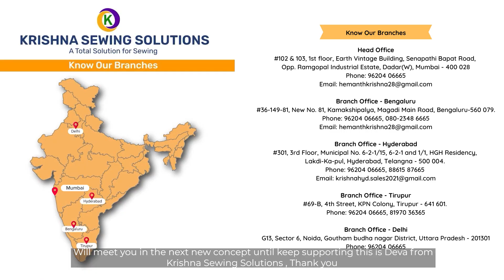5 Embroidery Mistakes (TAMIL)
This is a attempt of recreating  Indian hand  Embroidery stitches using machine embroidery to make the art work more attractive &  easier for Indian market segment.

Episode 2: AARI Work using Chain Stitch.